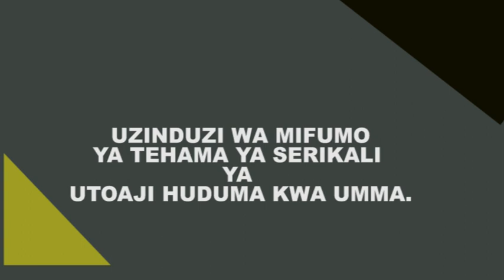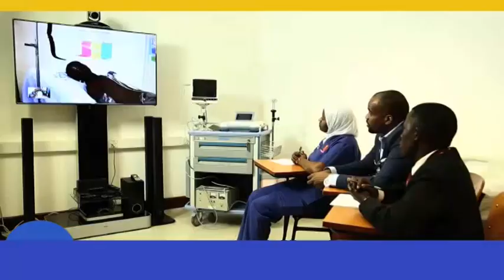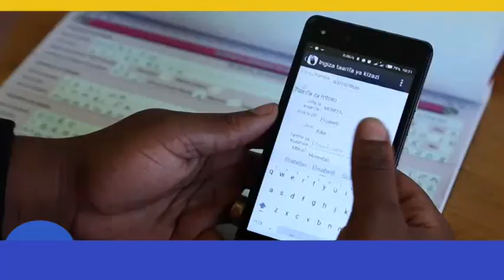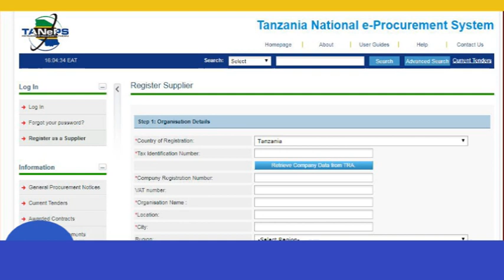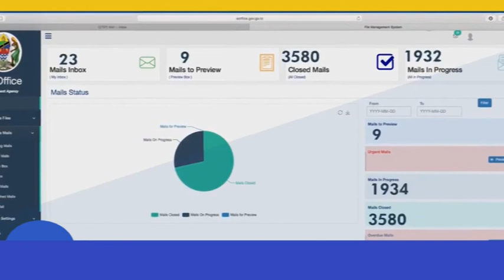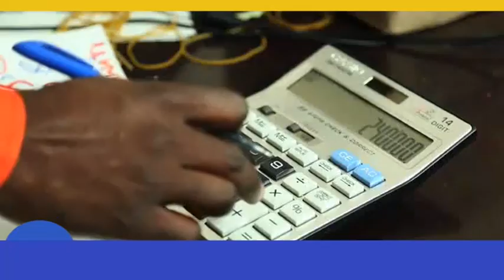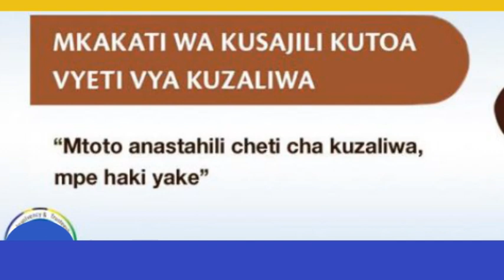MIFUMO YA TEHAMA YA SERIKALI YA UTOAJI HUDUMA KWA UMMA